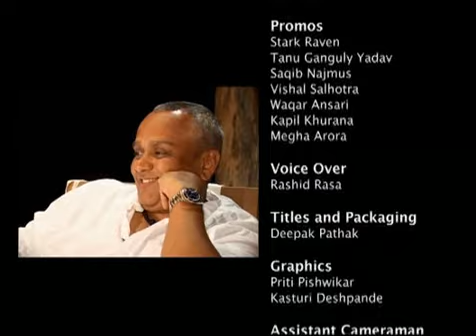Making of The KINGFISHER Calendar 2009 - VIII